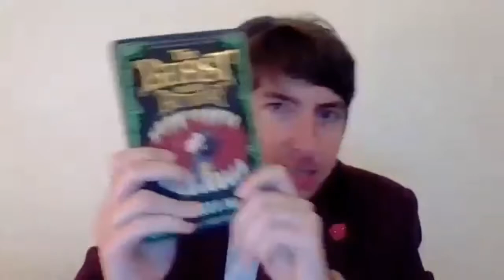Listen to the first chapter of Revenge of the Beast, by Jack Meggitt-Phillips!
Ebenezer Tweezer might be 511 years young, but he doesn’t look a day over 100. His secret? That gruesome Beast he keeps tucked away in his attic who grants him any wish he pleases, so long as Ebenezer feeds him whatever he craves. But this Beast isn’t after a roast dinner. He’s got a hankering for an orphan child called Bethany…

The Beast and the Bethany series by Jack Meggitt-Phillips is out now

Keep up to date with Farshore!